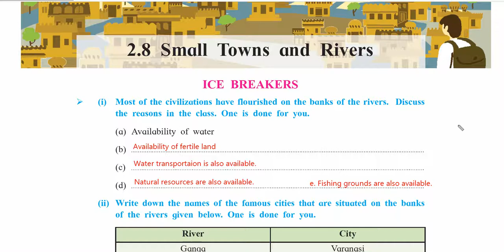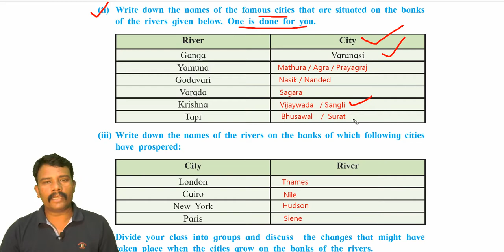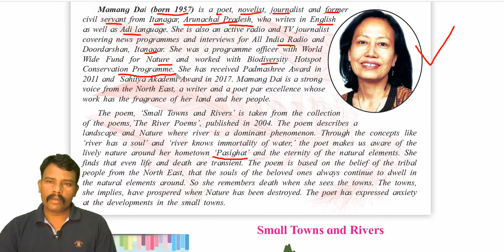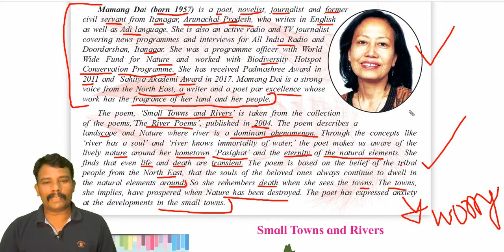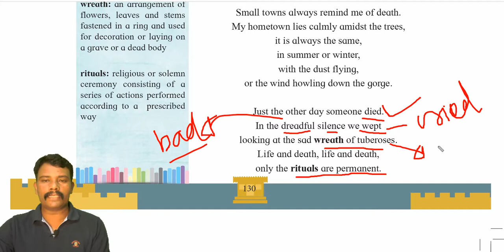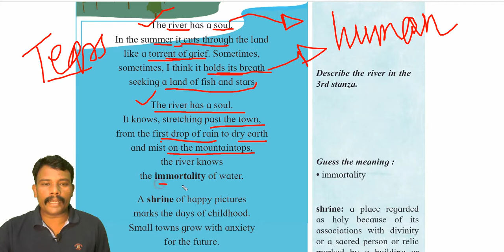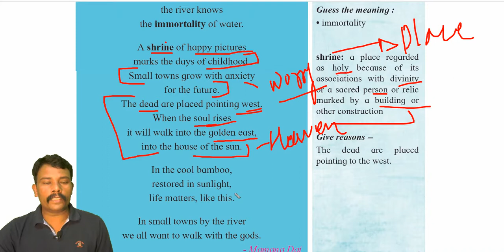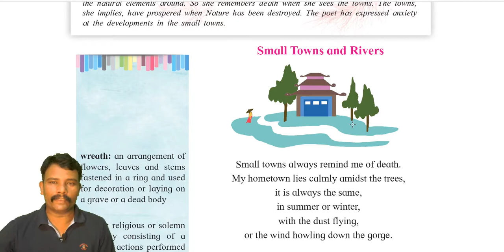2.8 - Small Towns and Rivers # 12th std. (HSC) # Subject- English # Maharashtra Board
Mamang Dai's poem "Small Towns and Rivers" is explained in this video in details.  Ice Breakers Activities, Themes, figures of speech, Vocabulary, Literary devices are critically explained in Marathi and English language.
Class      - HSC (12th)
Subject  - English